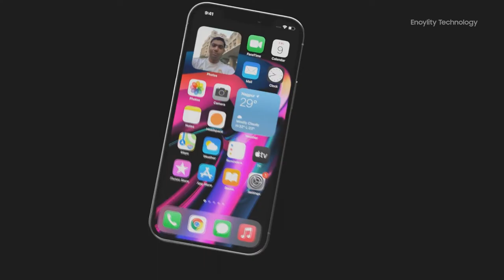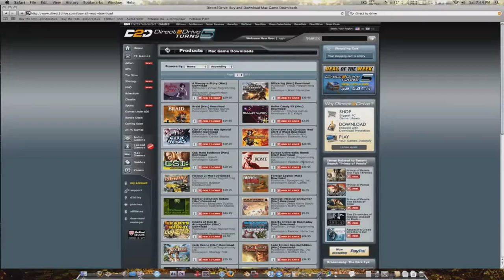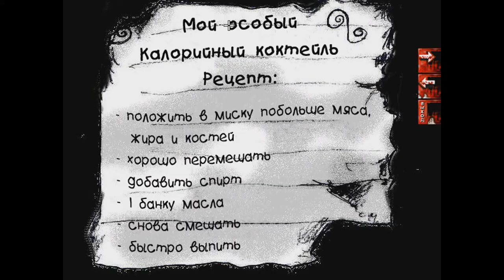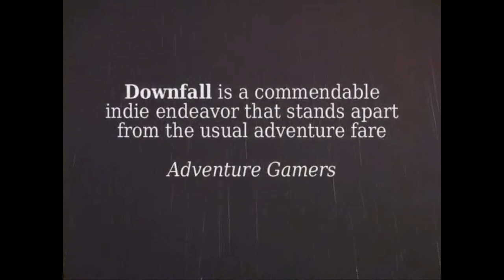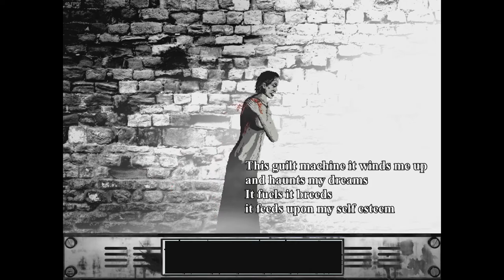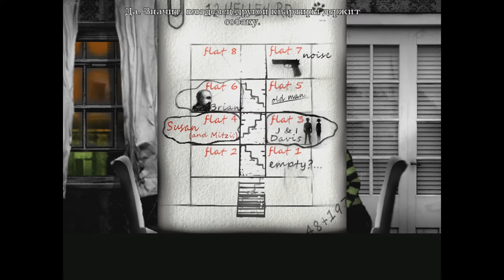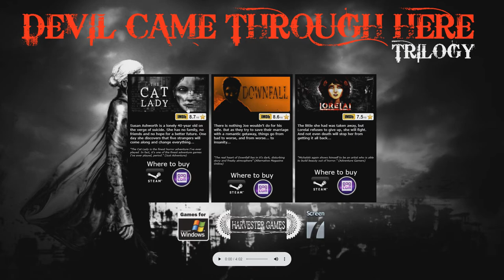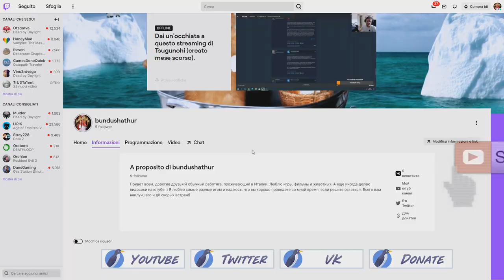История игр Harvester Games часть 1. История Downfall (2009) и The Cat Lady.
В данном ролике я расскажу вам про одного человека, который с самого детства хотел создавать видеоигры и рассказывать уникальные истории. Молодой разработчик прошёл через многое - поменял своё место жительства, работал в совершенно разных местах, но в итоге смог реализовать свою мечту. Он не стал мега популярным - но его игры уникальны и они, определённо, стоят внимания. Я решил взглянуть в прошлое и узнать, как была создана компания, с чего  начал Рэм и как достиг успеха.  Я поведаю вам о студии Harvester Games и её создателе - Рэме Микальски, а так же про его первые 2 проекта: Downfall a horror adventure game и The Cat Lady.

Поддержать автора (любая копейка помогает запастись колой и делать видео чаще и лучше!)

0:00 - Вступление
5:16 - Harvester Games и разработка Downfall
15:06 - История Downfall
59:35 - Анализ сюжета и послание Рэма
1:13:56 - Разработка The Cat Lady
1:17:52 - История The Cat Lady
2:25:20 - Про издателя, озвучку и Джесси Ганна (Warmer)
2:29:53 - Концовки, анализ сюжета и послание Рэма
2:43:04 - Подписывайтесь!

Фейсбук Рэма, где он рассказывает об играх и отвечает на вопросы фанатов

Музыка использованная в видео - Downfall a horror adventure game OST, The Cat Lady OST.
Если интересует конкретная композиция - задавайте вопрос, я сразу же отвечу. В видео использовано более 50 треков, описывать все - я с ума сойду)